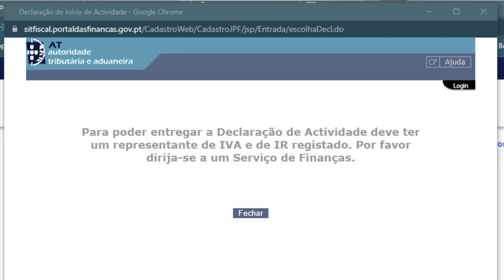É possível ABRIR ATIVIDADE em PORTUGAL, MORANDO NO BRASIL ?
Uma das perguntas que mais recebo é se após a emissão do NIF com representante fiscal, ainda morando no Brasil, se é possível abrir atividade nas Finanças e emitir recibos verdes. Neste vídeo irei explicar como funciona o procedimento de abrir atividade nas Finanças sem ter residência em Portugal registrado nas Finanças. Explicarei também como funciona a tributação de IVA na atividade e na emissão dos recibos verdes.
Saiba em que momento você tem direito a isenção de impostos na abertura de atividade. Neste vídeo aprenda também como emitir seu número de NISS mesmo sem ter contrato de trabalho, junto a segurança social de Portugal.

Quer acompanhar mais de perto as notícias aqui de Portugal?
Como ofertas de emprego, dicas para conseguir os documentos portugueses, e muito mais!

🚋 Visite Portugal pelo Youtube. Faça um City Tour comigo